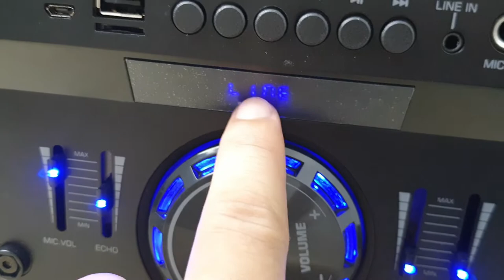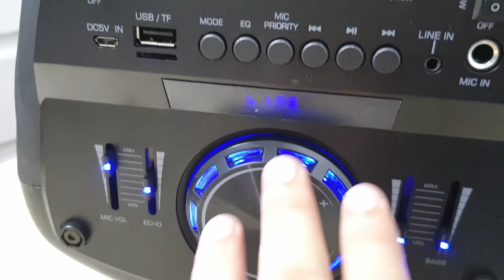PROMAC PS-602BT PARTY SPEAKER BLUETOOTH SPEAKER SOUND TEST REVIEW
Promac [PS-602BT] Portable Speaker System with Free Wireless Mic